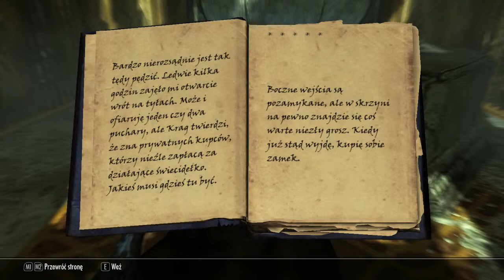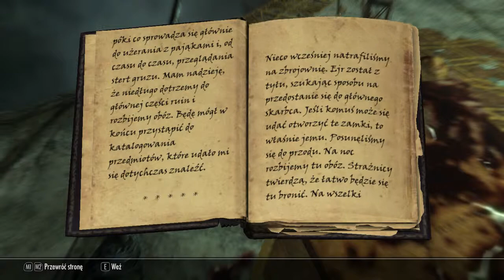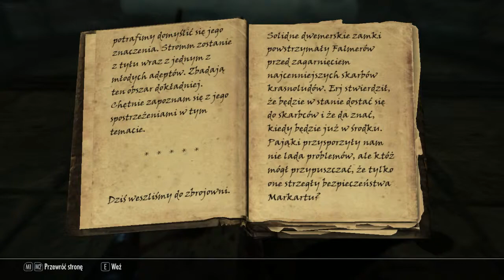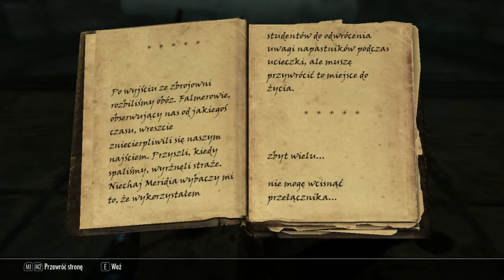Skyrim cz.90 Dzienniki strzerzone przez sfery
The Elder Scrolls V Skyrim, wspaniała kontynuacja serii, która bardzo przypadła mi do gustu i mam nadzieje, że wam się również spodoba.